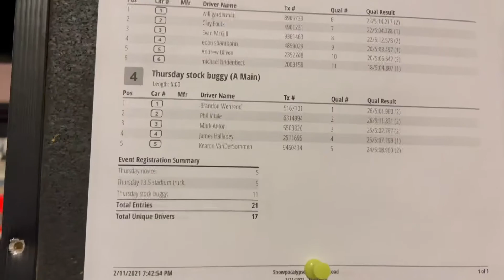First Race, First Win!! RC 1/10th Scale Carpet Racing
What a great first race night! I managed to win all my heat races and my main after more then 10 years without racing!! But. I did sand bag 😂. Watch the video to find out more.